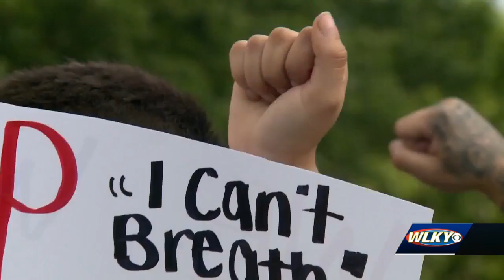Louisville artist Jaylin Stewart known for art depicting social justice movement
There are many artists who weren't appreciated in their time, but Jaylin Stewart refuses to be like them. She wants to be a household name and she is already making her mark.